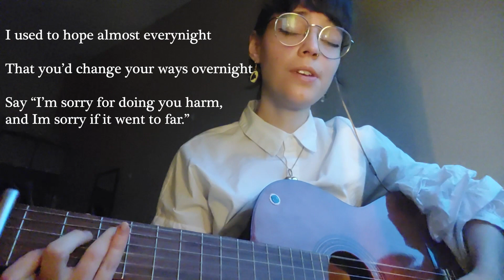All just the same | Original song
Hello! Heres a song I've written called All Just the Same sung with the guitar.

Thought I would write my thoughts on it because it relates to a lot of things I have been feeling the past bit about wanting to tell people how I was hurt. But they knew I was hurting, they knew they were hurting me and they never checked up or thought that it didn't matter for their own personal reasons. It put a lot in perspective so I hope this helps you as it did me :]